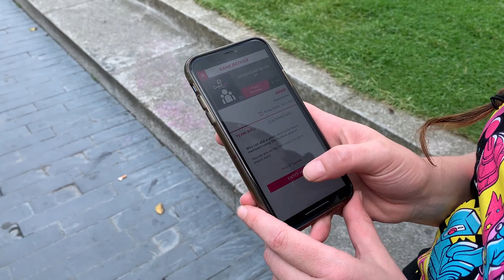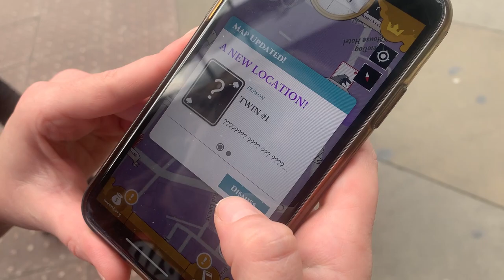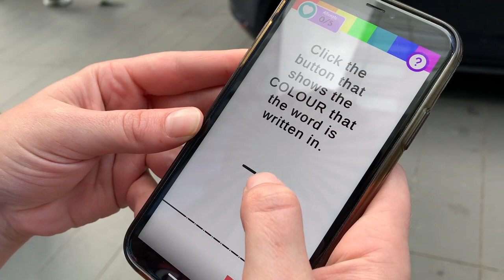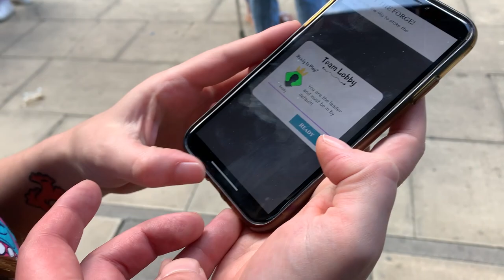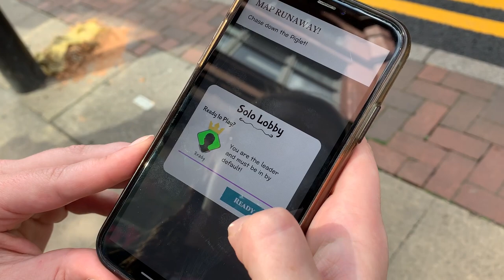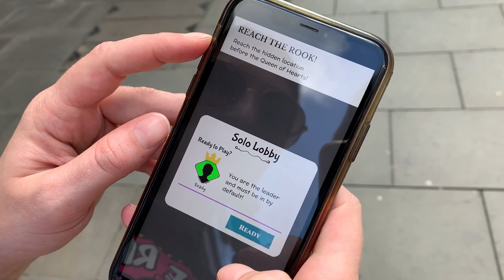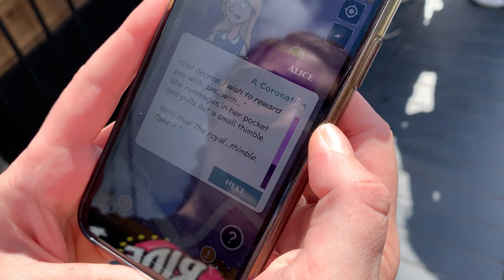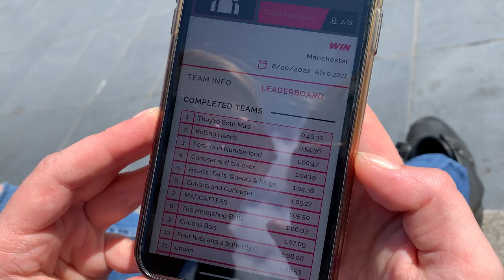Alice in Wonderland Experience Manchester | CluedUpp Games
Alice is trapped in Wonderland and time is running out to save her! We race around the streets of Manchester looking for the clues, can we save Alice?